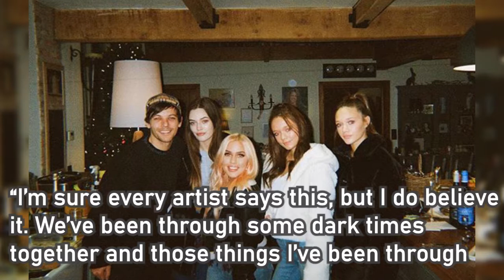Louis Tomlinson says he's 'been to rock bottom' after losing his sister, mom in 2 years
Louis Tomlinson says he’s been to hell and back over the last two years recovering from the back-to-back the deaths of his mother and 18-year-old sister.

The British singer, who rose to stardom in One Direction, opened up about the “dark side I’ve gone through” and hitting “rock bottom” in an interview with The Guardian. His mother, Johannah Deakin, lost her battle to leukemia in December 2016 and his younger sister, Félicité Tomlinson, died of an accidental overdose in March.
“That whole dark side I’ve gone through, it sounds stupid to say, but it gives me strength everywhere else in my life, because that’s the darkest sh** that I’m going to have to deal with,” said Tomlinson, 27, “So it makes everything else, not feel easier and not less important, but, in the grand scheme of things, you see things for what they are, I suppose.”